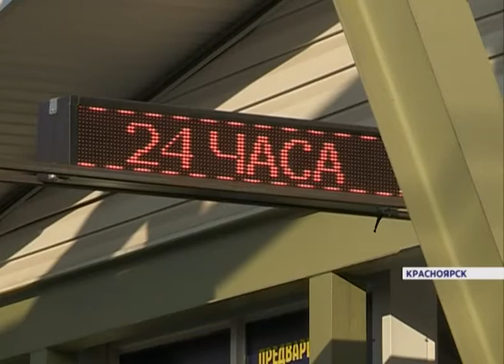Красноярск готовится к массовому сносу павильонов (Новости 15.02.17)